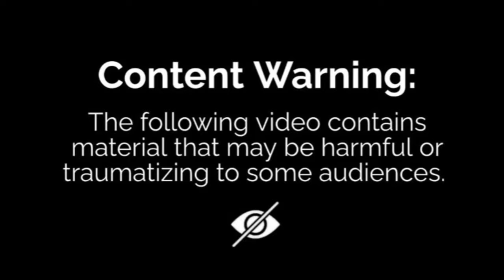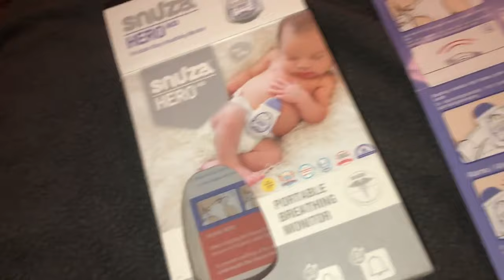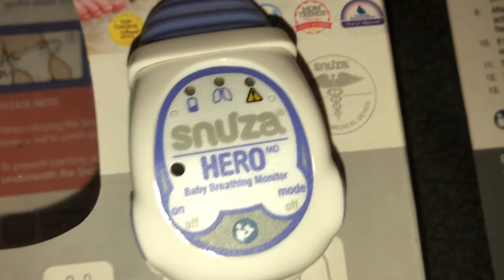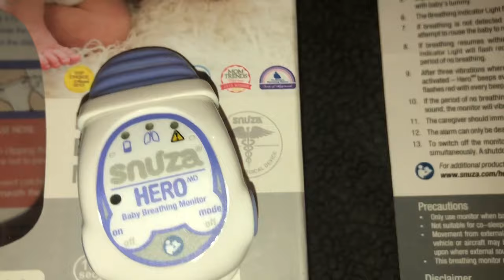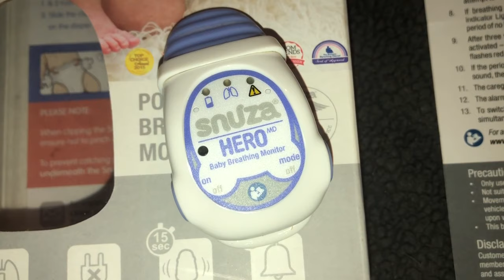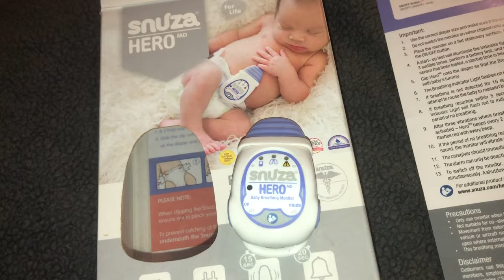Baby/Child Safety | Our Story | What Everyone Should Know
This video is baby/child safety awareness video.

TRIGGER WARNING‼️
This video contains our horrific story which some viewers might find upsetting!

Please if you do not want to watch this video, our next video will be up soon!

This video also contains some products to ensure extra safety for your children.
It contains some facts/statistics.

Here are some relevant links to what we have discussed in this video👇🏻

Sleeping bags

Safe sleep video on YouTube

Recommended safer sleep for babies products: